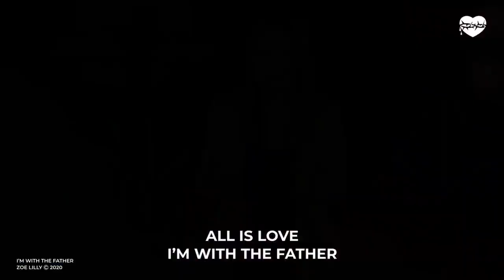Presence 2020 - Zoe Lilly, I'm with the Father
This event is free for everyone. Though you can help us cover its cost. Half of the donations will go towards the speakers and the other half towards IRIS Ministries and IAHM.

ABOUT IAHM ▶︎▶︎
IAHM (International Association of Healing Ministries) organised this event. Our desire is to bring the Gospel of Jesus Christ in a simple way with a demonstration of the Power of God through signs, wonders and miracles.